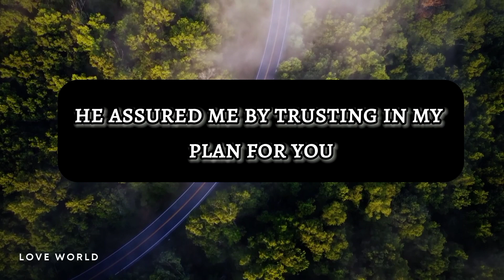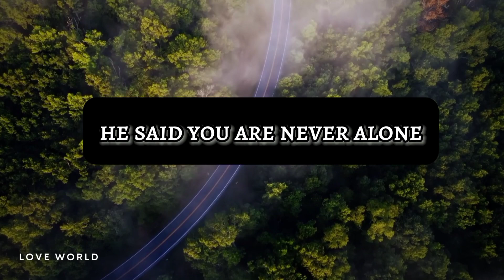WHY DO I OFTEN FEEL LOST IN DIRECTION IN LIFE ?